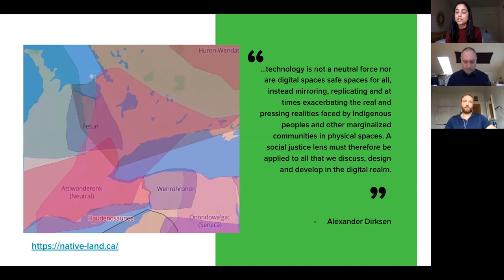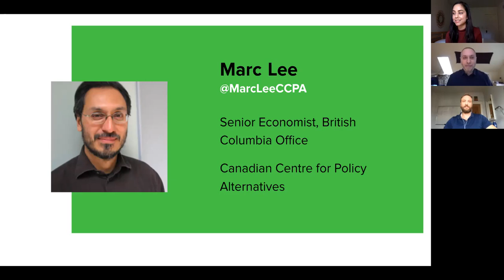Climate Ventures Conversations: Marc Lee of the Canadian Centre for Policy Alternatives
The Centre for Social Innovation's Climate Ventures Conversations are a chance to hear from innovators and leaders working on climate justice and climate solutions. You’ll gain a greater understanding of the different ways in which we can tackle the climate crisis, and hear some inspiring personal stories along the way.

On Thursday, November 5, we sat down with Marc Lee, Senior Economist with the British Columbia office of the Canadian Centre for Policy Alternatives We discussed climate action and policy for a just, green recovery to the COVID-19 pandemic.

To learn more about Climate Ventures, a program of the Centre for Social Innovation, please visit our

Marc Lee is a Senior Economist with the British Columbia office of the Canadian Centre for Policy Alternatives. Marc joined the CCPA in 1998, and is one of Canada's leading progressive commentators on economic and social policy issues. Marc led the CCPA's Climate Justice Project (CJP), which published a wide range of research on fair and effective approaches to climate action through integrating principles of social justice. Marc continues to write about climate and energy policy, as well as strategies for affordable housing. Over his career, Marc has tracked federal and provincial budgets and economic trends, and published on a wide range of topics from poverty and inequality to globalization and international trade to public services and regulation.

Marc was "classically trained," with an MA in Economics from Simon Fraser University and a BA in Economics from the University of Western Ontario. But most of the time he argues against the conventional wisdom in economics and policy debates. Marc is the past chair of the Progressive Economics Forum (PEF), a national network of heterodox economists, and contributes regularly to Relentlessly Progressive Economics, a blog of the PEF (progressive-economics.ca/relentless).

Barnabe Geis is the Director of Programs at the Centre for Social Innovation, where he designs and runs programs that grow startups and organizations with a social and/or environmental purpose. Barnabe leads Climate Ventures – an incubator, coworking space, and a range of accelerators that support entrepreneurs, innovators, and leaders working on climate solutions – and has raised millions in funding for climate action programs. He is an Ariane de Rothschild Fellow, and holds a Masters in Journalism from Columbia University.